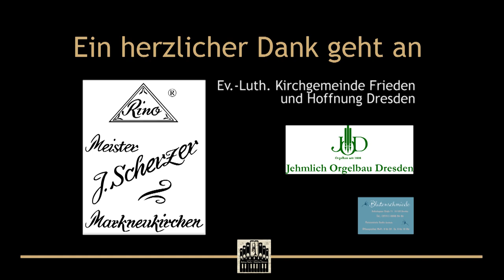Türchen »22« l Helmut Fuchs & Matthias Grünert l A. Vivaldi • Concerto B-Dur – Largo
»Hoffnung« – gerade in den aktuellen Zeiten sehnen wir uns so sehr danach sie zu spüren, sie nicht zu verlieren. Und da Musik bekanntlich das Angstzentrum im Gehirn hemmt, was läge da näher um wieder neue Hoffnung und Kraft zu schöpfen, als zu lauschen, wie sich Ton um Ton zu einer Melodie zusammenfügt. Heute zum „Largo” aus Antonio Vivaldis „Concerto B-Dur". Mögen die Klänge in der HOFFNUNGskirche zu Dresden-Löbtau Ihnen eben diese schenken. 🎶

Antonio Vivaldi (1678 – 1741)
»Largo« aus dem Concerto B-Dur

Ort: Hoffnungskirche • Dresden-Löbtau